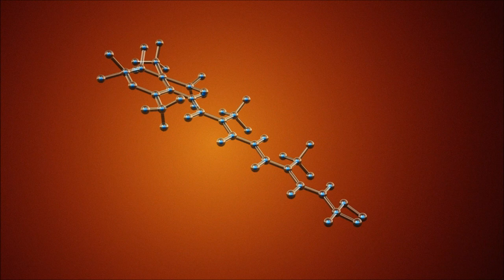Retinol Active Ingredient in LifeCell Cream for Clear Youthful Skin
This form of Vitamin A, commonly used to treat acne prone skin is also a gold standard anti aging ingredient because it stimulates and produces collagen in your skin. Retinol normalizes the top layer off your skin and affects deeper layer of skin. Retinol is a proven anti-aging miracle worker. Retinol is 1 of the most effective anti-aging ingredients recommended by dermatologists around the world.

LifeCell's face cream with retinol penetrates damaged and aging skin to boost collagen production which will increase firmness and elasticity of the skin. Vitamin A retinol cream enhances skin texture to renew and revitalize. Start regenerating your skin with LifeCell products which include a face cream with retinol and benefit from the results of retinol.